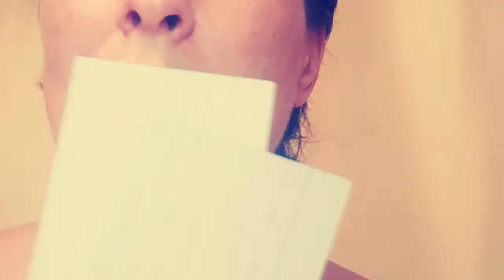It's time to start the music .... Restarting the Beck diet solution, using CBT to lose weight.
Using response cards, what are they, why do I need them and what on Earth is behind the reasons for wanting to lose the extra pounds. Filmed during lockdown 2020 . Using The Beck diet solution by Judith S Beck PhD (hers not mine!)

Talking some of the reasons I want to lose weight

Making face masks at home I will update the link here